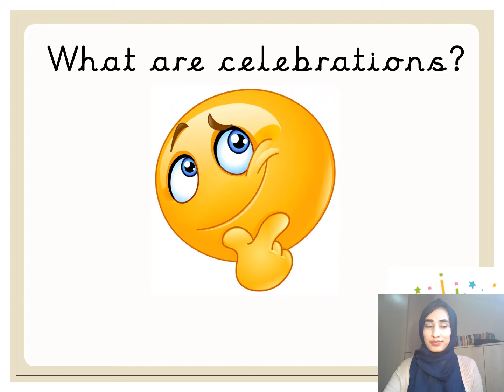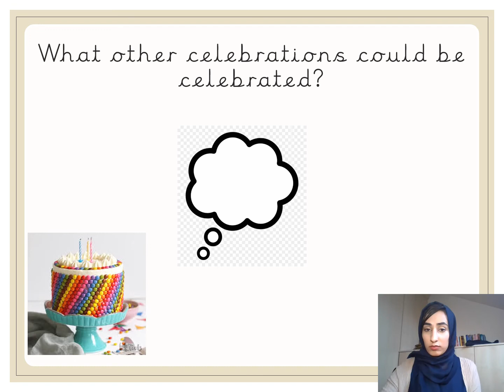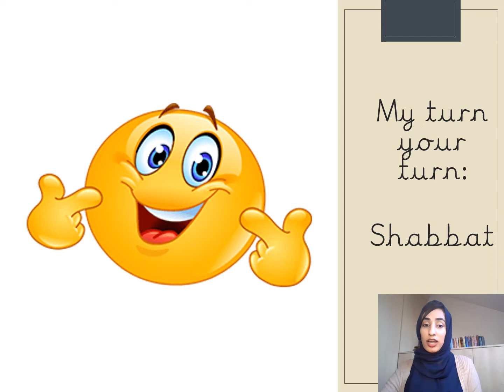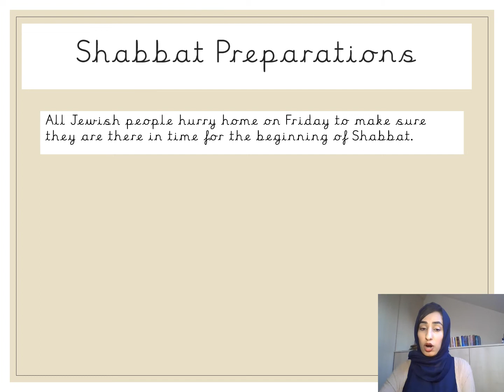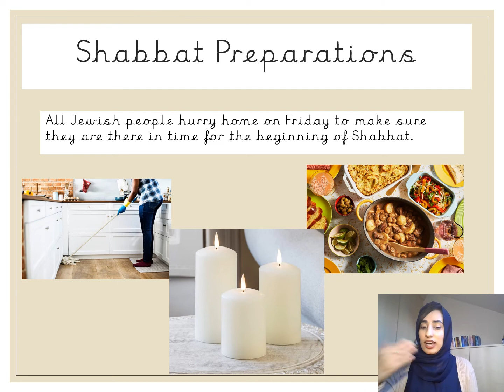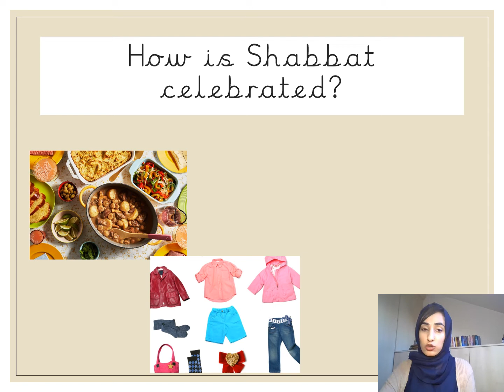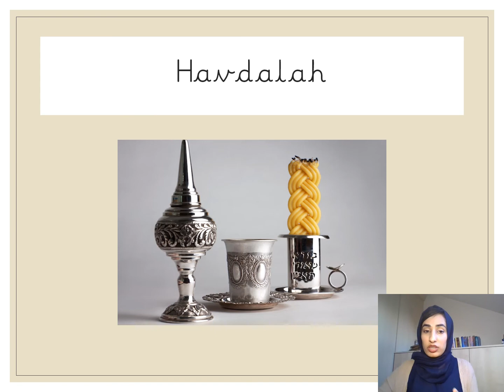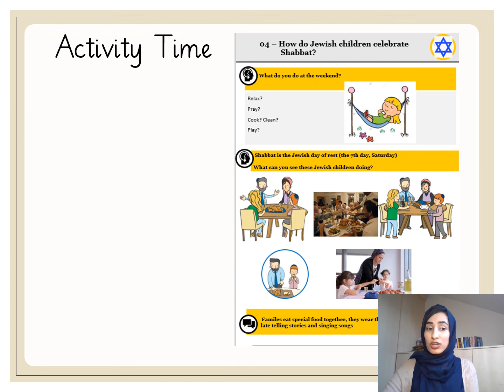RE Lesson 5 - Monday 1st February